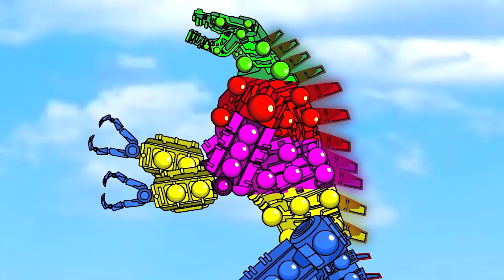Evolution Of Godzilla, Shin Godzilla - Kong Vs Boss Doll Playing Squid Game Animation | 어몽어스 오징어 게임